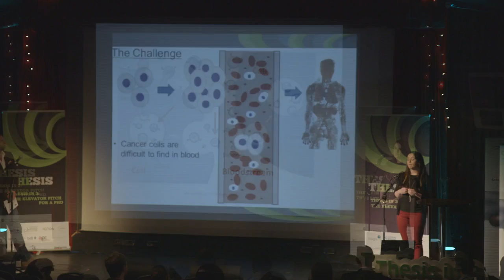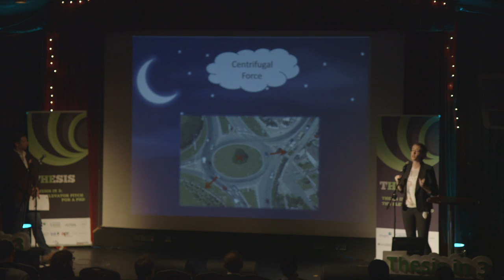Thesis in 3 National Final 2014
The National Final of Thesis in 3 held in the Sugar Club on Oct 20th 2014.